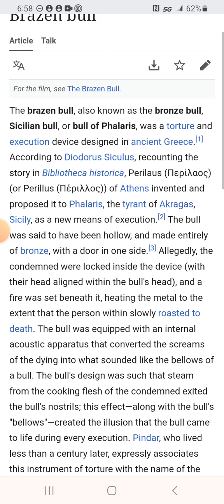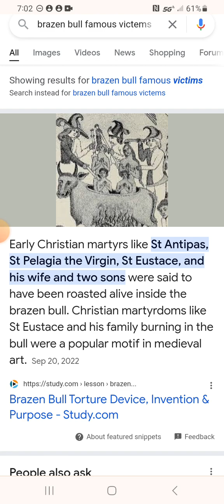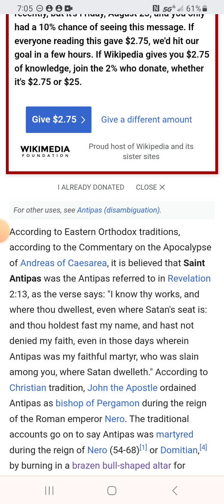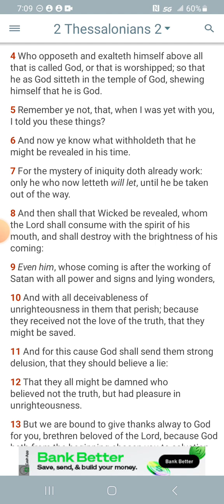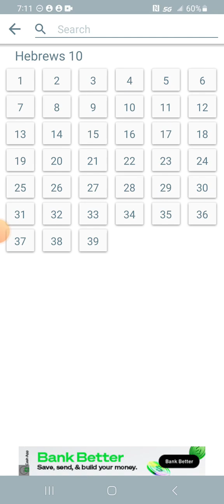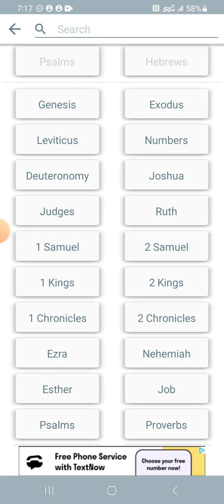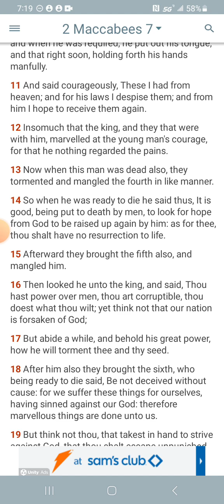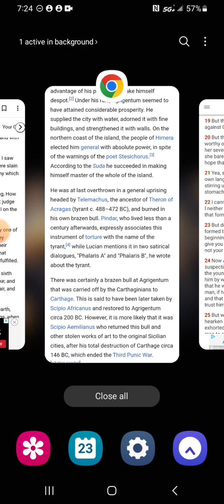The Brazen Bull (e will be judged)